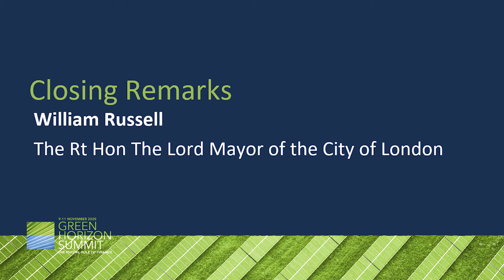Closing remarks from Lord Mayor William Russell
Financing the greatest economic transformation of our time is the future of finance. Concluding the Green Horizon Summit, Lord Mayor William Russell looks ahead to a future when we no longer talk of the green economy, or of green finance. We talk simply of the economy and finance.